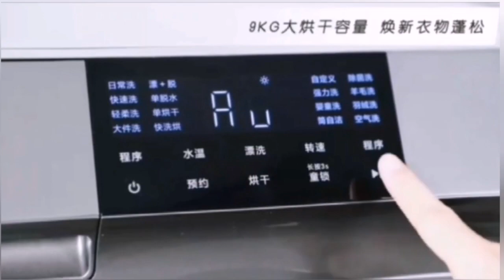Обзор умной стиральной машины с функцией сушки Xiaomi Mijia DD Washing and Drying 12 кг